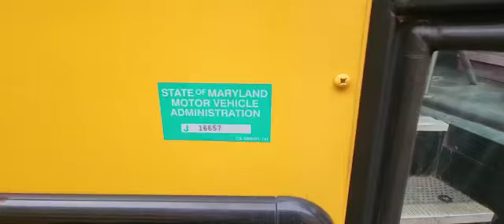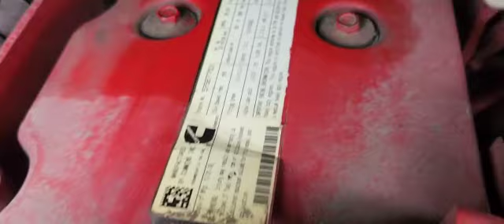(P-40368) 2010 Cummins ISB 6.7 Engine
(Used) 2010 CUMMINS ISB 6.7, ENGINE ASSEMBLY-
Family Number: 9CEXH0408BAG,
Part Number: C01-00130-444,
Serial Number: 57927753,
Horsepower: 200,
Displacement: 6.7L,
CPL: 3389,
E.C.S.: PCM, EGR, PTOX,